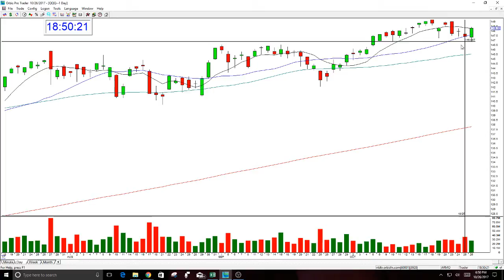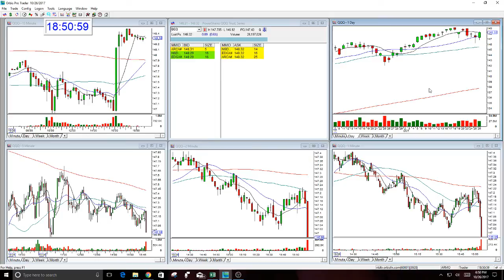QQQ MARKET REVIEW-10-26-2017